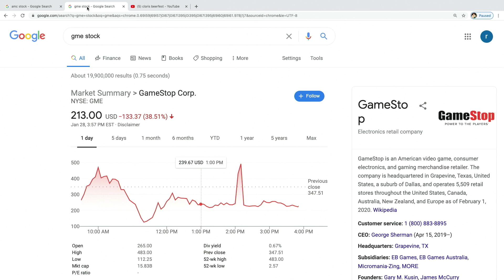Could this be a new Occupy Wall Street? | Drinkin' Bros Fake News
Social Media Links:
Drinkin’ Bros: